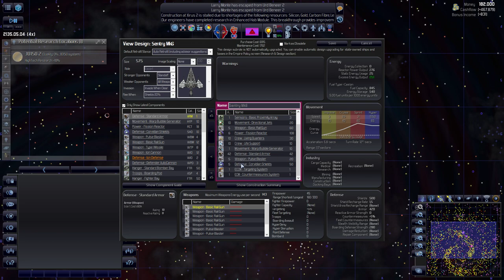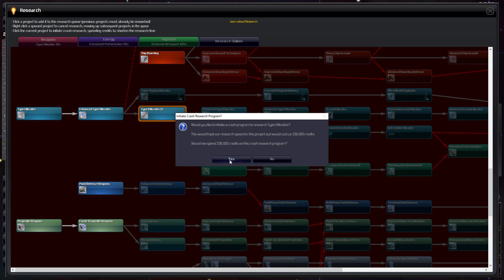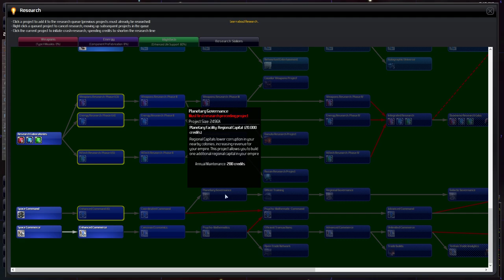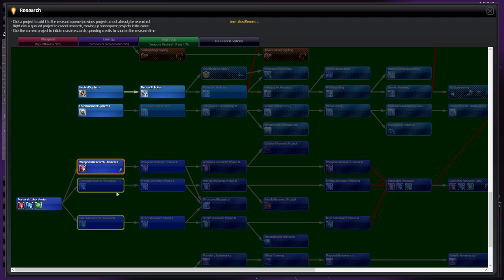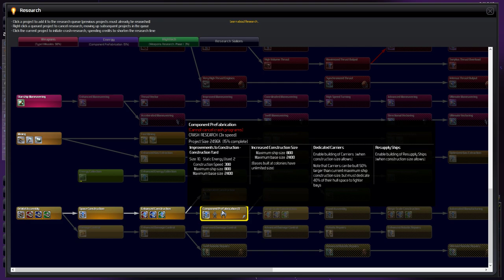[12] Bakures Highspeed Shipyards - Distant Worlds Universe - Bacon + RetreatUE + Das Chrome mods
We’re playing Distant Worlds Universe with the RetreatUE, Das Chrome and Bacon Mod.

Mods:
[ RetreatUE, Das Chrome and Bacon Mod ]

Empire setup:

Galaxy: Spiral
Stars: 2000
Size 15x15

Expansion: PreWarp
Aggression: Unstable
Difficulty: Hard (No scaling near victory)

Research: Very Expensive (480k)
Space Creatures: Normal
Pirates: Normal, Average (No Respawn)

Colony Prevalence: Plentiful
Independent Alien Life: Normal
Colony Influence Range: 89%
Enforce Colonization Range Limit: 1.00 Sectors

Race: Core
Empire Name: Core

Galaxy Starting Location: Outer core
Home System: Agreeable
Size: Starting
Tech Level: PreWarp
Corruption: Normal
Government: Core Consciousness

Other Empires: 19
Independent Colonies allowed to become Full Empires

Victory Conditions: 100% of 100%/100%/100%
No Shadows or Return of the Shakturi storylines
Tech Trading Allowed
Giant Kaltors Allowed